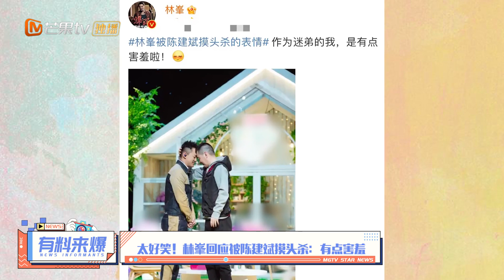《妻子的浪漫旅行5》太好笑！林峯回应被陈建斌摸头杀：有点害羞 Viva La Romance S5 EP4【芒果TV心动频道】